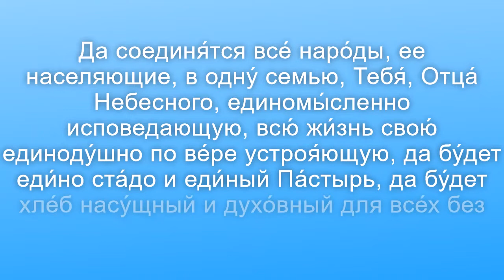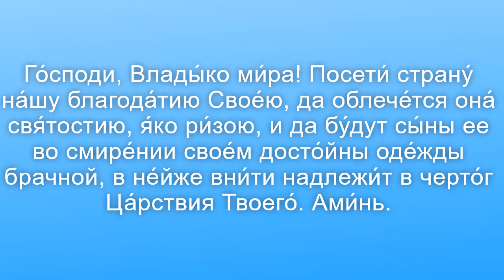Молитва ко Господу о России